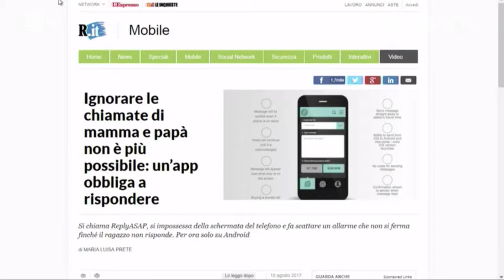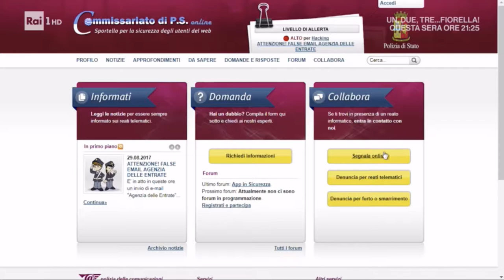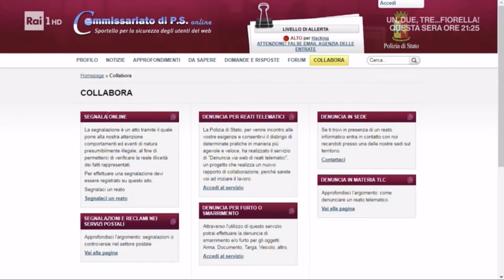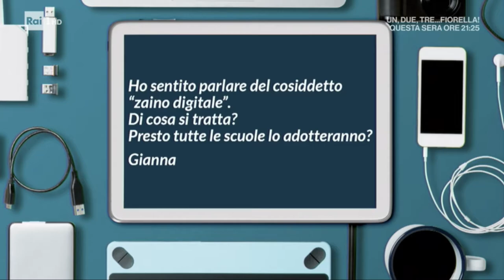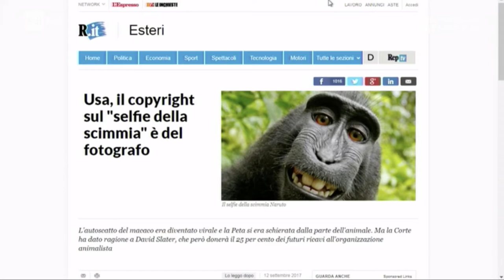Pronto Soccorso Digitale RAI1 del 16 settembre 2017